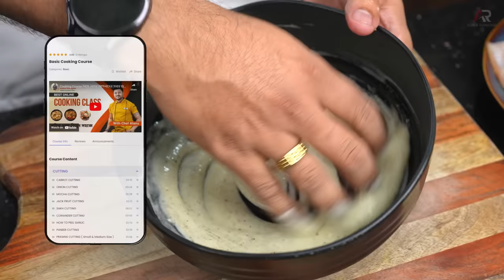গ্রিল ফিশ রেসিপি | মাছের স্বাস্থ্যকর সহজ রেসিপি | Grilled fish recipe bangla | Atanur rannaghar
গ্রিল ফিশ রেসিপি | Grilled fish recipe with coriander sauce bangla | Atanur rannaghar | Grill fish recipe in bengali

আমার থেকে সরাসরি রান্না শিখতে চাইলে কিনে নিতে পারেন আপনার Basic cooking course (Helpline 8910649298) এই লিংকএ ক্লিক করে

Grilled fish with coriander sauce is a very easy-to-make fish recipe it is a healthy fish recipe but there are some tips that you have to follow so here I will show you how to make not only Grilled fish recipe but also roasted vegetable and coriander sauce so If you like the video please do subscribe to atanur rannaghar for more Bengali recipe like this.

Thanks

Click the link and get these kitchen utensils From Amazon which I use for Most of My videos.

Knife set combo

1. Royal Velvet Non-Stick Fry Pan with Induction Bottom and Soft-Touch Handle
2. Prestige Omega Deluxe Aluminium Granite Fry Pan, 20cm (Omelette Pan), Black
3. Solimo Aluminium Non-Stick Frying Pan
4. Prestige Apple Plus Red Aluminium Inner Lid Pressure Cooker,2Litres
5. Hawkins Contura 3 Litre Aluminium Inner Lid Pressure Cooker Mustard Yellow
7. Weight Chopper / Cleaver Knife for Kitchen Home Restaurant
8. Combo (3 Knife)
9. Stainless Steel Professional Butcher Chopper
10. Borosil Glass Serving and Mixing Bowls with Lids, Oven & Microwave Safe 8. Bowls, Set of 3
11.Solimo Non-Stick Kadhai with Glass Lid
12.4 PCs 304 Stainless Steel Golden Spoons
13:Safe x Nitrile Powder-free Examination Gloves (Medium, Large, Black) - 50 Pieces
15. Non-Stick Aluminium Gas Compatible Grill Pan, 24 cm
16. Hawkins 30 cm Grill Pan, Non Stick
17. Multi-Purpose Grater And Slicer Silver
18:knife sharpener
19.1ltr Glass Oil Dispenser With Lid
20. Commercial Iron Chinese Kadai
21. Silicone Non-Stick Heat Resistant Spatulas
23: Storage Jar, Set of 6, 310 ml Each, Transparent
24. Wood Chop Anti-Bacterial
25. Cookwell Bullet Mixer Grinder (5 Jars, 3 Blades, Silver)

My Gear For Videos:

Sony Alpha 7SM3 Full-Frame Mirrorless Camera
Rode Wireless Go II
GODOX SL150II

 Grilled fish recipe with coriander sauce recipe ingredients

১ কেজি ভেটকি মাছ / 1 kg Bhetki fish
২ টি ডিম / 2 ea egg
১ চা চামচ জলপাই তেল / 1 tsp olive oil
২ চা চামচ ময়দা / 2 tsp flour
১/২ চা চামচ লেবুর রস / 1/2 lemon juice
স্বাদমত নুন / salt to taste
১/২ চা চামচ গোলমরিচ গুঁড়ো / 1/2 tsp black pepper powder
১ টি করে হলুদ এবং লাল ক্যাপসিকাম / 1 each yellow and red Bell pepper
৩০ গ্রাম বিনস / 30g beans
১ টি ছোট ব্রোকলি / 1 ea small size broccoli
২ টি সেদ্ধ আলু / 2 ea boiled potato
২ চা চামচ জলপাই তেল / 2 tsp olive oil
১ চা চামচ অরিগানো / 1 tsp oregano
কুচানো ধনেপাতা / chopped coriander leaves
১/২ চা চামচ চিলি ফ্লেক্স / 1/2 tsp chili flakes
১ চা চামচ জলপাই তেল / 1 tsp olive oil
১ টি ছোট মাখন / 1 small cube of butter
২ চা চামচ কুচানো রসুন / 2 tsp chopped garlic
১/২ চা চামচ গোলমরিচ গুঁড়ো / 1/2 tsp black pepper powder
১/২ চা চামচ অরিগানো / 1/2 tsp oregano
৩০ গ্রাম মাখন / 30g salted butter
৩০ গ্রাম ফ্রেশ ক্রিম / 30g fresh cream
গোলমরিচ গুঁড়ো / black pepper powder